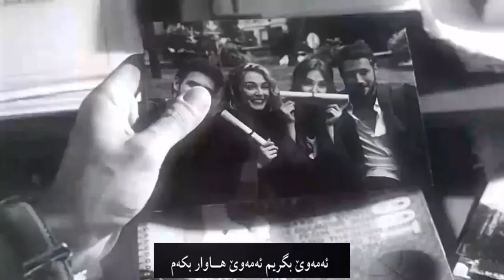Xoshtren Gorani turki zher nusi kurdi -bülent ersoy anılar kurdish subtitle 2021 HD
bülent ersoy anılar - Zher nuse kurdi - kurdish subtitle - HD